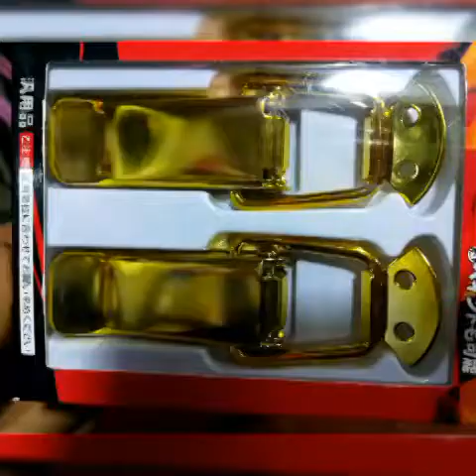HOW to fix universal clips car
when your car has problems with bumper.please used the universal clips to prevent the damage.